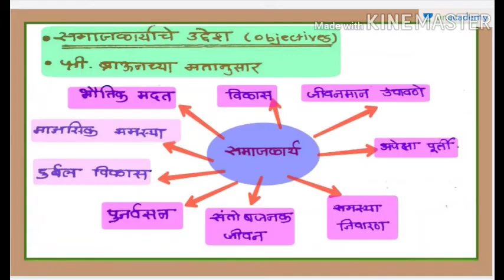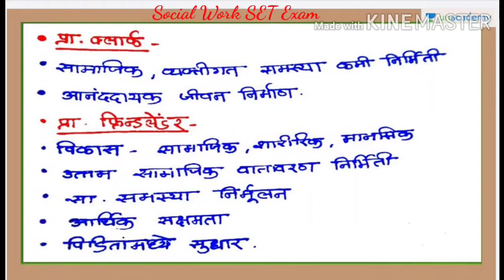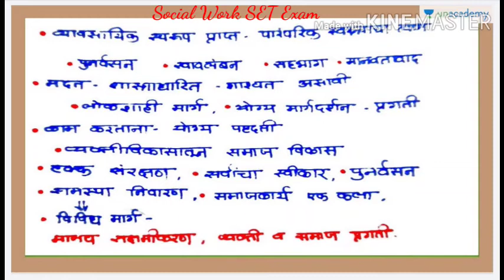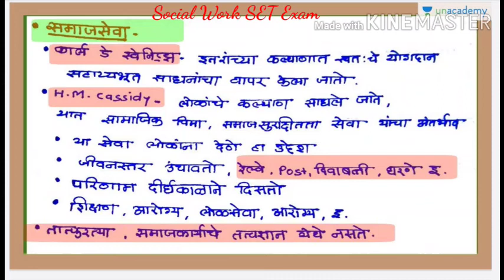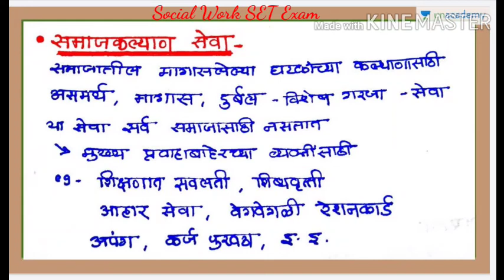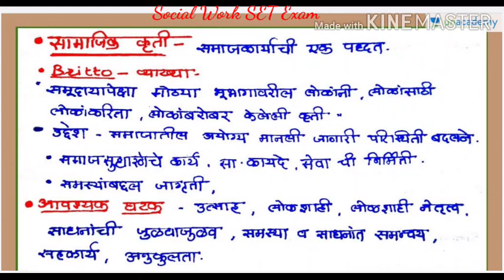Objectives of social work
Perfect study center